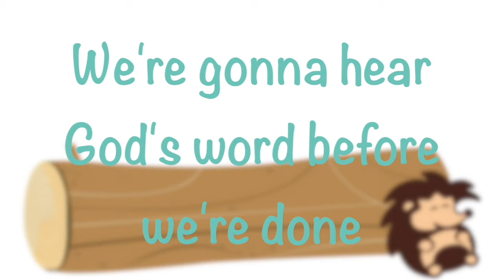TruBlessings 1/10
TruBlessings 1/10: Jesus Chooses Us to Follow Him, Part 2 | Calling of the Apostles